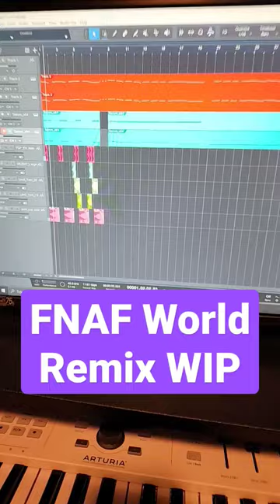FNAF WORLD REMIX WIP "Pinwheel Circus" | KryFuZe